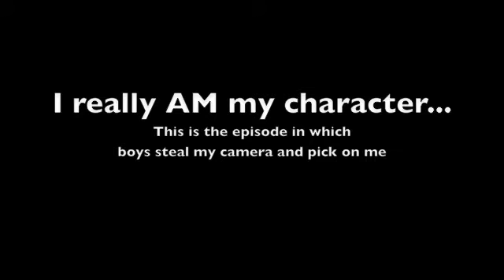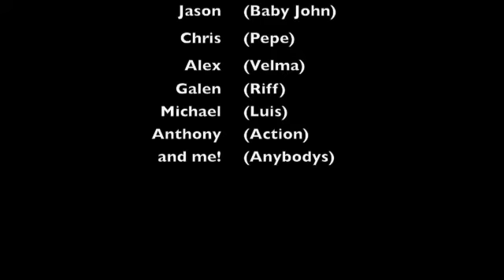East Coast/West Side - Rehearsal Day 5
My camera gets hijacked.
 Apologies.